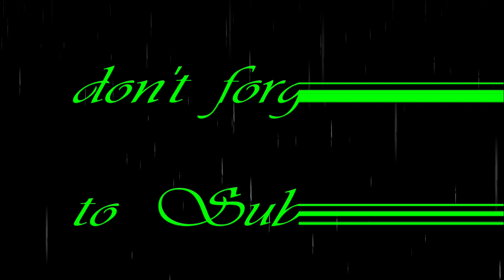Do You have Sleep Disorders? Maybe You Should Try This One - Nature Sounds With Black Screen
Sleep Well & Stress Reliever
Nature Sounds With Black Screen That Will Put You To Sleep Faster Than Usual for Insomnia therapy
Nature Sounds With Black Screen That Will Get You To Sleep Faster Than Usual For Stress & Insomnia Relief
Sounds that help you sleep is what this video is all about. Sounds of thunder and rain for sleeping black screen. This video will tell you more about nature sounds.